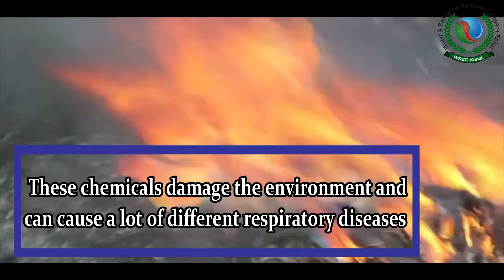Don't Burn Trash (WSSC KOHAT)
Burning trash and litter can cause harm to our environment and our health.